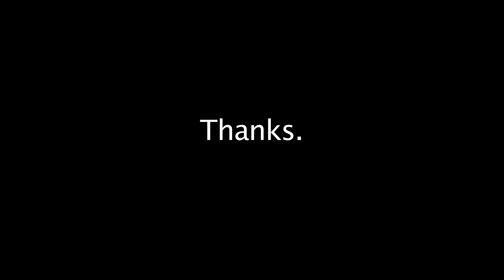Corporate Robot (Acoustic) by Sidecar Judy with Yuri Ray Vaughan the Russian Blues Cat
Seriously. Do you want to go to work today? No, I didn't think so. This original song by Sidecar Judy might be right for you.

This version of this song is on 'More Music for Humans.'

Thanks to our patrons: Chase Weston, Alexander Tsyplikhin, Christian Som, Melanie Hall, Marc Buchanan, Kim Higginson, Kim Chase, James Byles, Sahna Foley, Brandi Chase, and our progenitor Judith Morgan aka Boxcar Judy.

Love,
Cammi & Randin
Sidecar Judy

LYRICS:
It’s the slowest walk to work today
because I don’t want to go to work today.
No I don’t, I don’t
want to go to work today.

Chorus:
I don’t want to be a corporate robot
just following commands.
Wanna throw away all my money
and go lay in the sand.

See me sitting at a desk
see me staring at a screen
I’ll be the first to confess that
I don’t like this very much
to close my eyes is my only disguise
from this place
Is it overdramatic?
Maybe.

Chorus

So I sit with my head on the table,
just waiting for this slow clock to go.
And will I come back tomorrow?
Probably so.